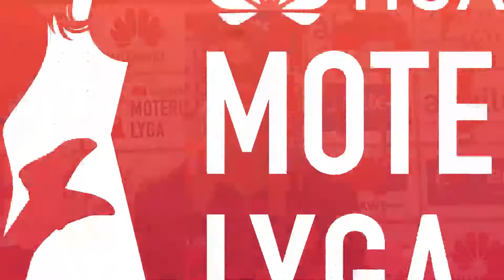„Huawei Moterų lygos“ komentarai: Klaipėdos „Neptūnas“ – Šiaulių „Šiauliai“